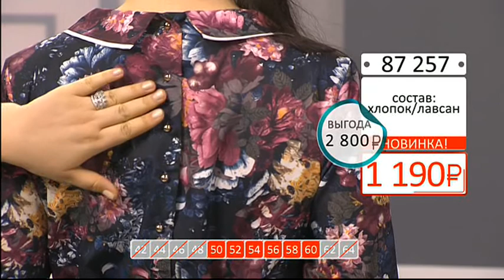Блуза с декоративным элементом и поясом0203 (Copy 1)